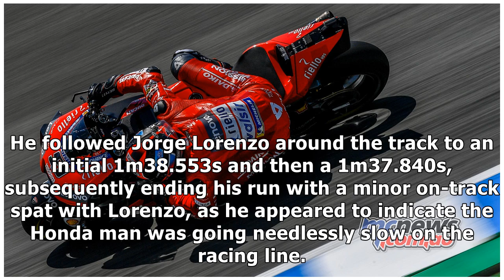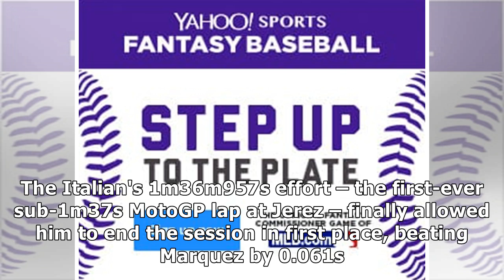Jerez MotoGP: Petrucci tops FP3, works Yamahas to Q1